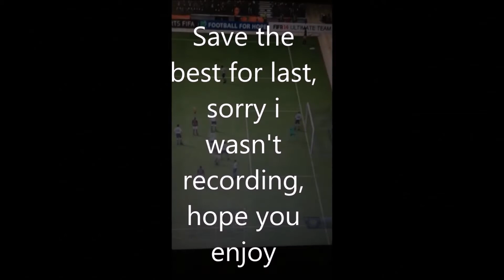Golazo of the Week with the Squad Ep. 2 - Pro Clubs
Here's a couple of goals I capture over a month. Hope y'all enjoy
Many More Episode to come